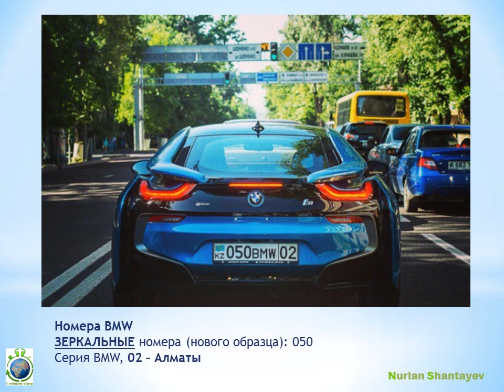Крутые АВТОномера BMW в Казахстане - 1 Minute Story NS